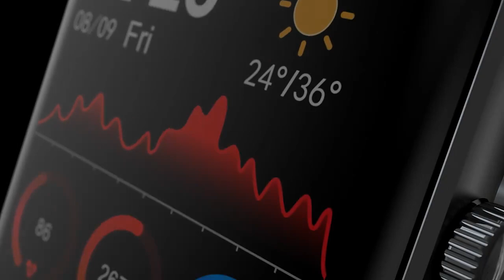New gadget 2022 Invention Smart appliances👈Kitchen gadgets, Home Appliances, Kitchen utilities#Short